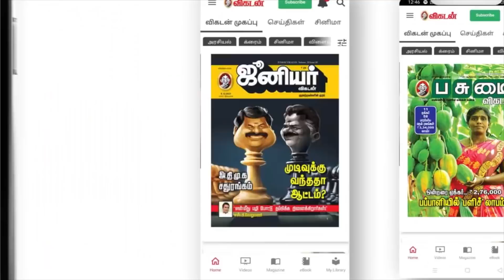கச்சத்தீவை வைத்து தமிழகத்தில் திட்டம்போடும் BJP ! - Seeman சொல்லும் Secret | Part 2 | Annamalai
Description Link:
Experience Dubai 2020 Expo with GT Holidays, India's No.1 travel brand.
5Days Dubai Expo package at Rs. 59999 only.
Think Dubai. Think GT.

Senthamizhan Seeman is an Indian politician, filmmaker and the chief-coordinator of the political party Naam Tamilar Katchi in Tamil Nadu. He is an advocate of the creation of vote bank for Tamils

Camera - Suresh Krishnan , Ramesh Balaji
Editor -  Monesh